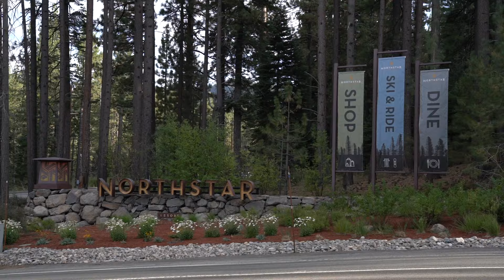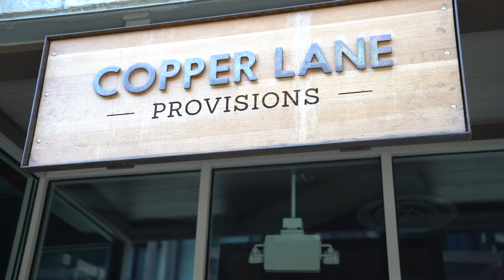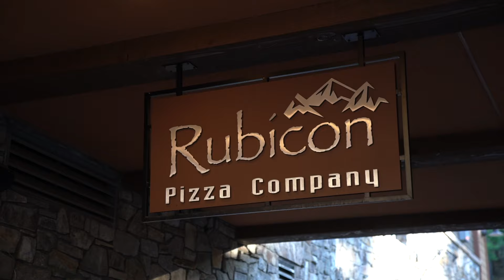Northstar Bike Park Review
Come along for another stop of The Loam Wolf's Bike Park Review Tour. This episode we visit Northstar at Tahoe and give you a full report on all that the North Lake Tahoe and Truckee area have to offer.